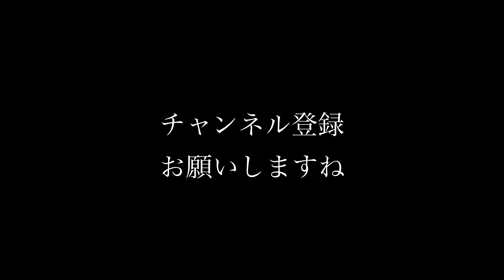雪で犬は駆け回るのか? 元保護犬 ぽんた 【Ponta the Rescued #6】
2020年3月29日　ぽんた地方は三月末には珍しく今シーズンの初積雪でした。さて、元保護犬で元野良犬、推定年齢9歳のぽんたは元気よく雪の中を駆け回るのでしょうか？